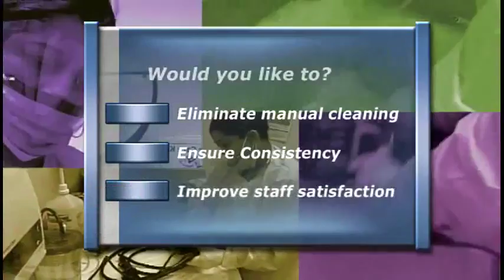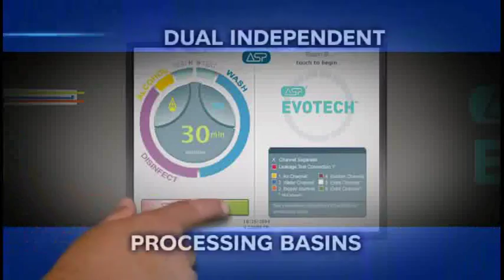Go Beyond the AER Introducing the EVOTECH® ECR